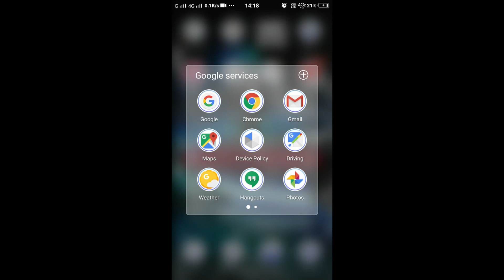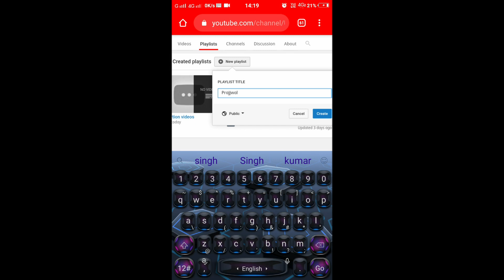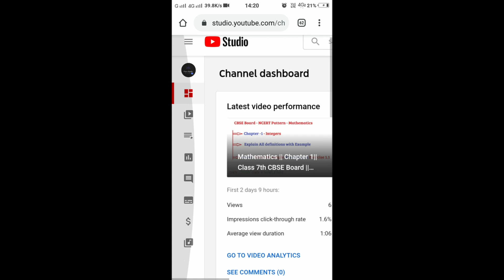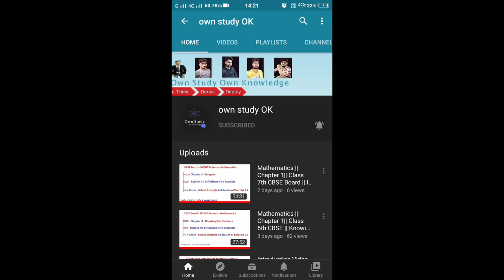How to create playlist on Youtube from a mobile device? || Android & iOS || Youtube Tips/Tricks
How to create a youtube playlist from a mobile device?

This video is all about How to create a playlist without using a PC/Laptop?